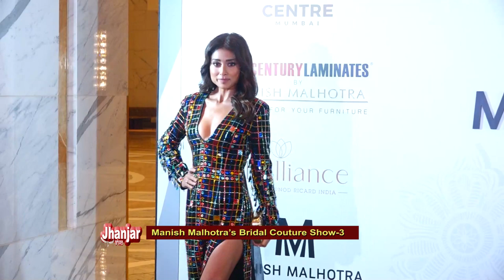Manish Malhotra’s Bridal Couture Show 3